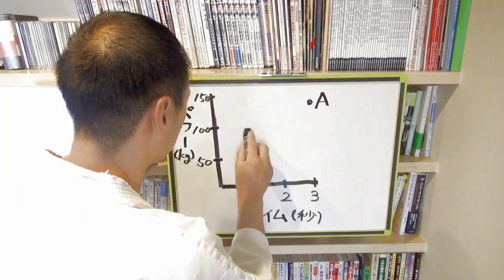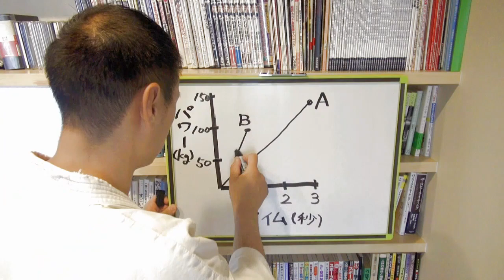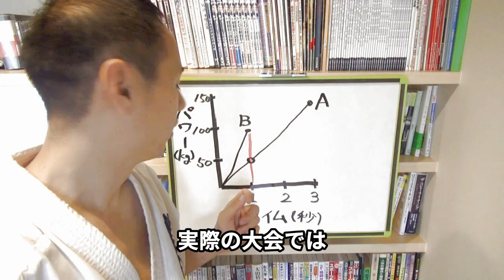筋トレ効果倍増！最短で強くなるトレーニング理論／半年でベンチプレス92→120kg!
たった半年でMaxが92kg→120kgに！
勝つためにトレーニングをするなら、強さに繋がらなければ勿体ない！

特に格闘技界では話題になる「高重量・低回数」or「低重量・高回数」についても解説しています。

強くなるためにトレーニングに励んでいる方は、ぜひ取り入れてみて下さい。

初心者はもちろん！強くなりたい人や強くしてあげたい人の為の「オンラインで誰でも強くなるために学べる教室」です！
これまでYou Tubeでは明かさなかった公開できない技術はもちろん！コラボの非公開映像など、教室内限定で様々な動画を公開しています！

動画配信型で、好きな時間に好きなだけ繰り返し学習でき、疑問があれば教室内でスグに質問できます！ご興味がある方はぜひ♬

※コメントにはなるべく返信しておりますが、質問、批判、誹謗中傷などはスルーさせて頂きます。本気でご質問のある方は、プライベートレッスン（30分8,000円～/オンライン教室メンバーは1,000円割引）等にお申込み下さい。

「登録者限定企画や不定期セミナー等の事前告知や登録者限定特別割引など優先的＆お得な情報届きます」

◆プライベートレッスン（30分7,000円）、空手技術セミナー、子育てセミナーなど（セミナーは応相談）のご依頼はコチラ

【ブログ】
（こちらは纐纈が趣味で学んでいる心理学や脳科学をどう指導や子育てに生かしているのかなど発信しています）

※YouTube動画をコメント付きでツイートして頂けると高い確率で纐纈がリツイートしに行きます♪
【Facebookページ】

※DMやお問合せメール、コメントでの質問は基本的にはお答えしておりません。
個別の質問はプライベートレッスまたはZOOMレッスンにお申し込み下さい。
ーーーー
2019年6月アメブロ教育ジャンルTOP５、30万PV達成

しかし入賞はできても優勝はできない自身の稽古に限界を感じ、2006年に第2回の極真全日本王者であり、名伯楽としても知られる長谷川一幸 総師を師事して内弟子入り。
師の指導のもと肉体改造や技術改善に励み、一気にトップ戦線に躍り出ることに成功。
その後、全日本大会優勝、夢であった世界大会での優勝も果たす。

2009年に格闘技医学会代表の二重作拓也氏（通称Dr.F）と出会い、格闘技医学に感銘を受け2012年に格闘技医学会に入会。
その後は最新のスポーツ理論や研究に刺激をもらうだけでなく、オーバートレーニングや怪我をした時のメンテンスなどのアドバイスも受けられることで、ケアを行いながら現役を継続することが可能に。

「Dr.FのDVD」

これまで多くの指導をしてきたことで、自身の身体操作だけでなく、他者の身体操作に関しても「どこの筋肉をどう動かし、どこに重心を掛け、どう身体を使えば良いか？」が理論的に説明できるため、パンチや蹴りの動作に関して現役選手たちからも高い評価を受けています。